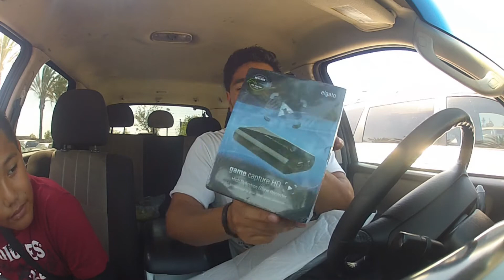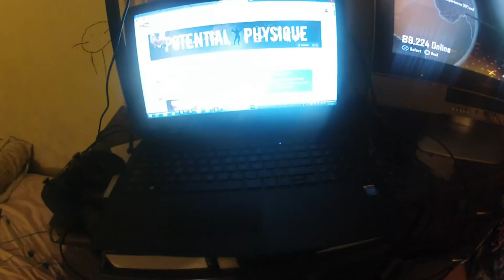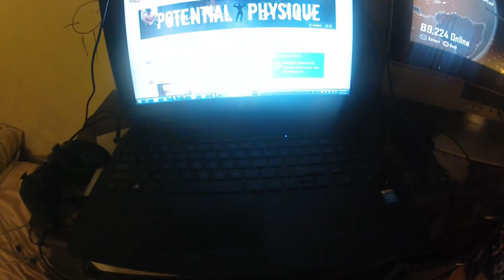New Surprise Package?!?!